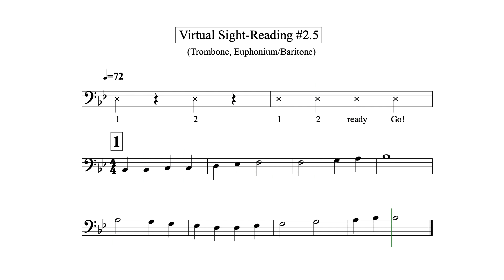Virtual Sight Reading Level 2.5 (Trombone, Euphonium/Baritone)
This is your fifth attempt at Level 2 (YELLOW)